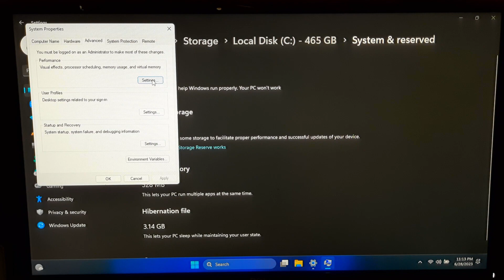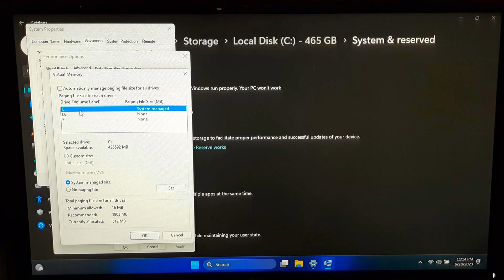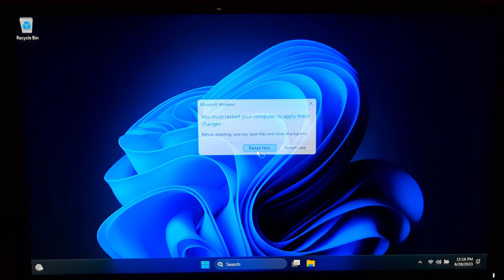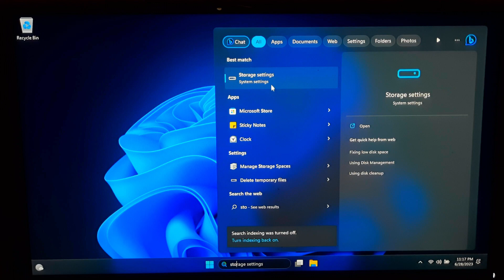How to Increase RAM on Laptop (Easy Method)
Hi guys, in this video I’m going to show you how to get more ram in windows 10 and windows 11

🟢Video Highlights:
Increase virtual ram on laptop
Laptop virtual memory optimization
Virtual ram expansion techniques
Laptop performance boost tips
High-performance virtual ram settings
Laptop speed enhancement
How to increase ram on laptop
how to get more ram on windows 10

Increasing the RAM, I mean Virtual RAM allows Windows to use a portion of the hard drive as additional memory, which can help improve system performance when physical RAM is running low.
It's important to note that virtual RAM is not as fast as physical RAM, so it's always recommended to have an adequate amount of physical RAM installed for optimal performance.
However, these step-by-step instructions will help to unlock faster speeds and enhanced multitasking capabilities by Increasing the virtual RAM on your Laptop.